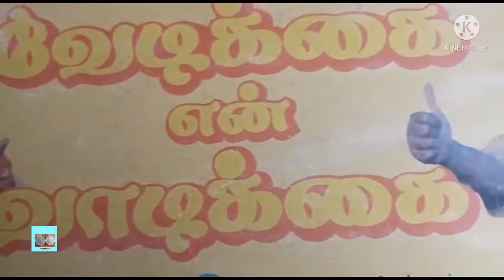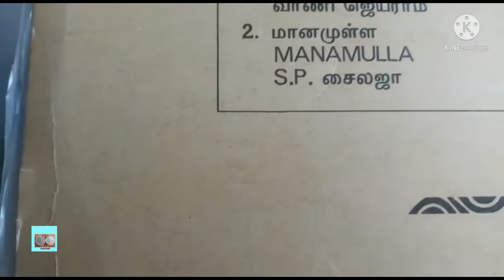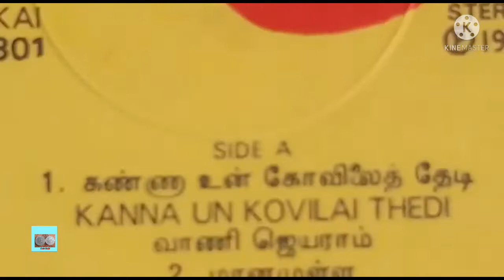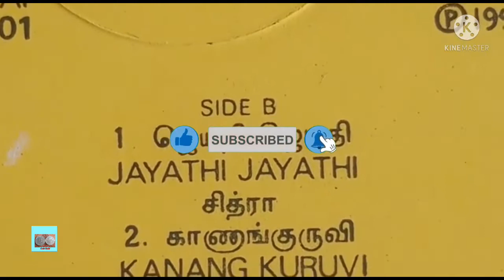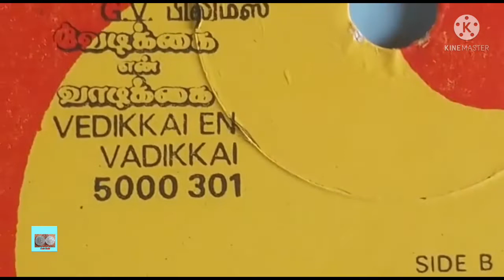One Rupee Coin (1991) - வேடிக்கை என் வாடிக்கை Movie Record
Year  - 1991

வேடிக்கை என் வாடிக்கை

வருடம் - 1990

இசை  - சங்கர் கணேஷ்